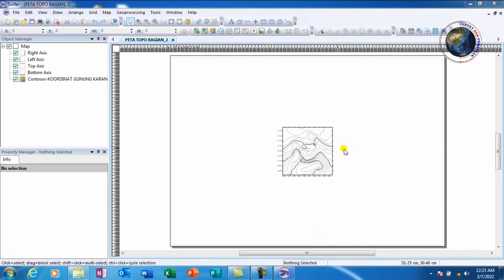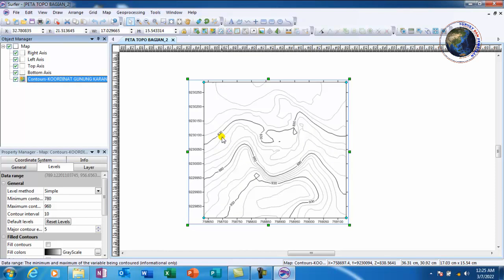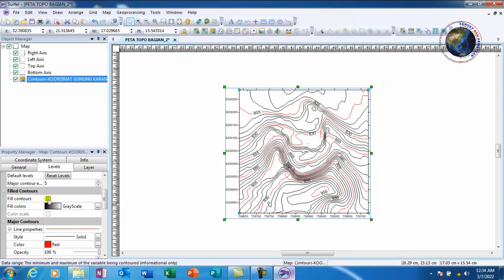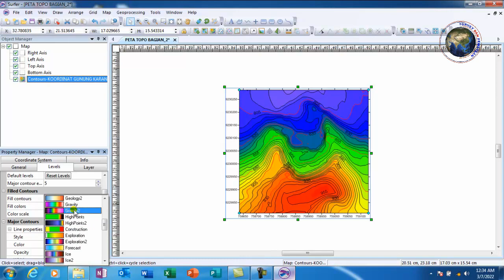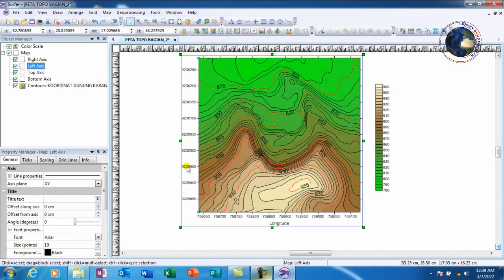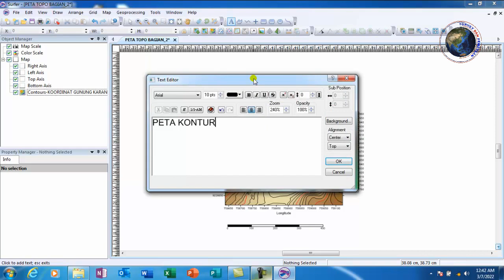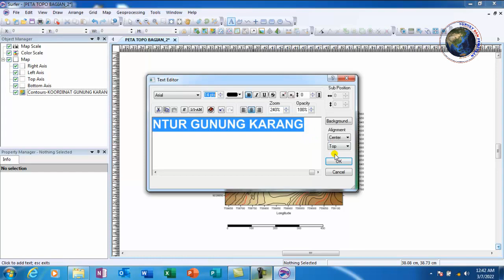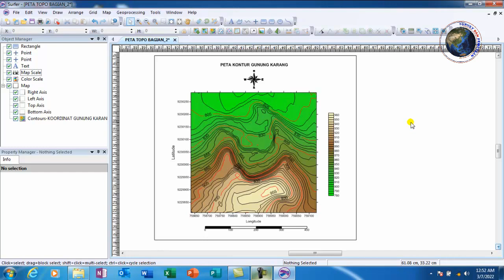cara edit peta kontur topografi - belajar surfer bagian 3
Surfer adalah salah satu perangkat lunak yang digunakan untuk pembuatan peta kontur dan pemodelan tiga dimensi (cut and fill) berdasarkan pada data grid.
Golden Software Inc berhasil merilis sebuah perangkat lunak Sistem Informasi Geografis (SIG) berbasis vektor dengan nama Golden Surfer atau lebih dikenal dengan nama Surfer. Perangkat lunak tersebut pertama kali diluncurkan pada tahun 1993.

kosuke kosasih

Terimakasih